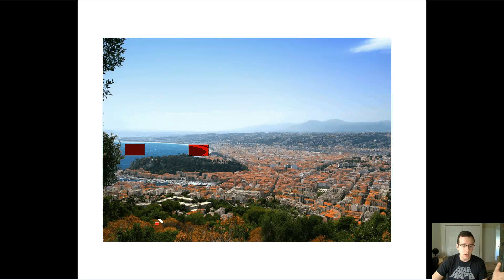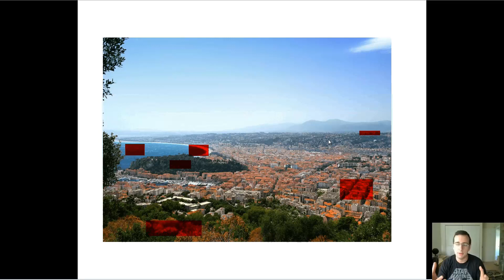Microclimates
This video is part of the "Ecosystem Climatology (Extra)" lecture series. To see the full list of videos,

Summary: After explaining several climate factors, Mr. Lima introduces the concept of Microclimates